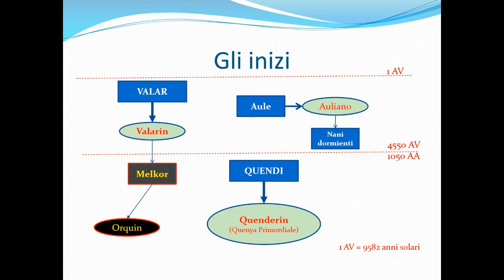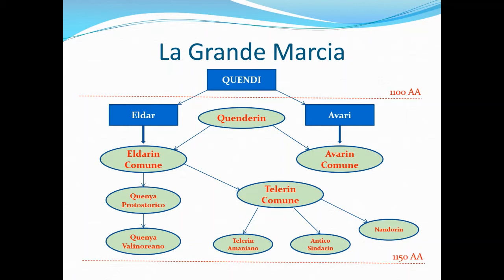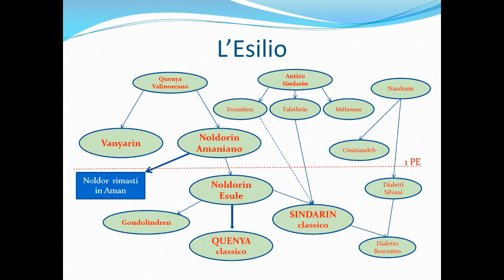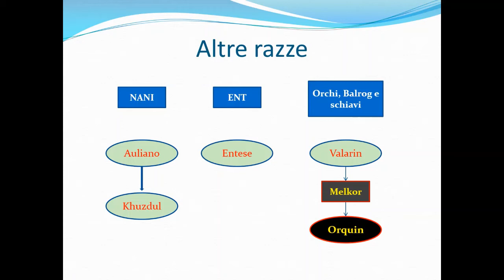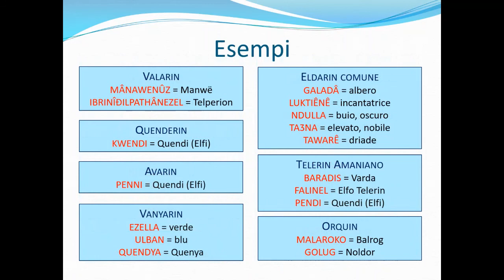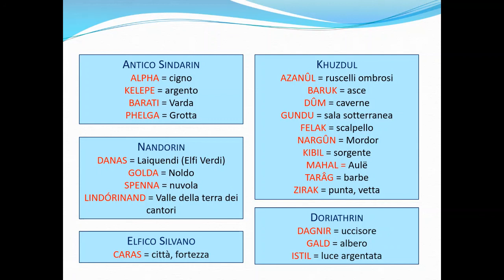Le lingue di Arda - Parte 1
Accademia della Terra di Mezzo
di Roberto Fontana

Storia dei linguaggi nel mondo del Signore degli Anelli
Le lingue elfiche